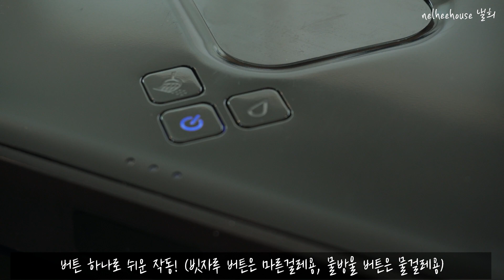[SUB] Time-Saving Morning Cleaning Routine/ Bagel Brunch Ideas/ How I Keep My Home Clean Everyday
Hello, it is nelhee from nelheehouse.
What is your least favorite thing to do when it comes to daily housekeeping work? To me, it is floor mopping 😋.
In today’s video, I am sharing my morning cleaning routine that keeps my home clean all the time with just a little effort! My time-saver cleaning robot, iRobot Braava, mops the floor for me while I am doing other errands. I am also sharing how I organized my coat closet to store all my vacuums and cleaning supplies nice and neat.
I hope my video gives you some inspiration and cleaning motivation!

* Please set your video to 1080p for better quality view *
* Please turn on subtitles by clicking the [CC] icon.

■■■ P R O D U C T S / 제 품 정 보 ■■■
♥ iRobot Braava 380T
   * This 380T model has 110V power cord (USA & Canada). If you live in Korea, there is a newer model (390T) with 220V.
   * Current price at Amazon may not be the lowest. Sometimes BBB (Bed Bath & Beyond) offers a 20% coupon that you can apply to IRobot Braava. It would be great to compare the prices and wait for the sale promotion!
♥ 12 packs pads for wet mops
♥ Sleek Outlet Cover (3ft, Universal Size)
♥ 3M Command Cord Clips
♥ H&M Tea Light Holder, Beige (This is finally back in stock!!)
♥ H&M Tea Light Holder, Black
♥ Live Beautiful Hardcover
♥ TARGET Hearth & Hand with Magnolia Faux Mini Hoya Leaf Stem Potted Arrangement